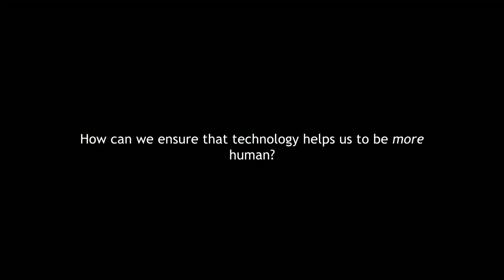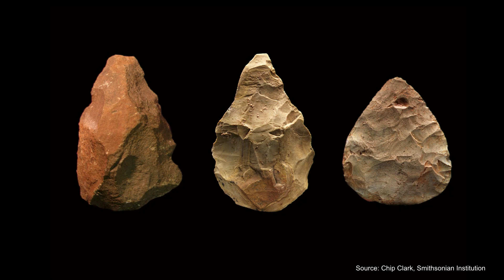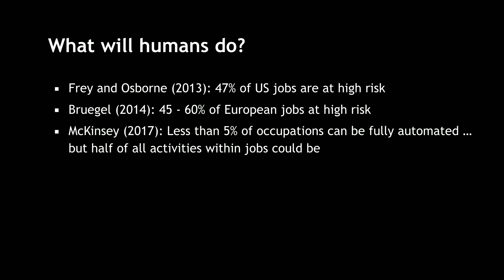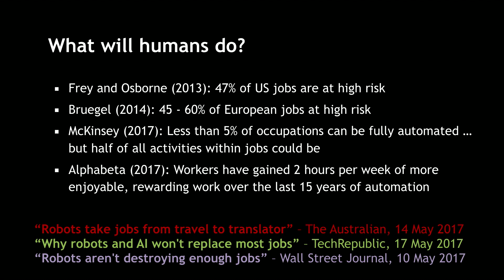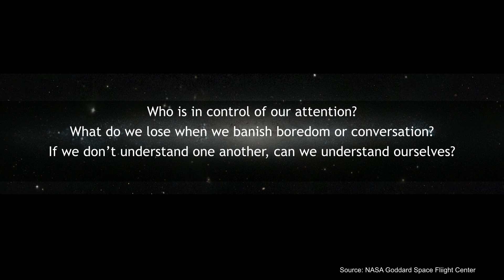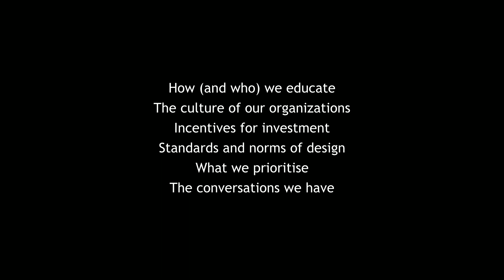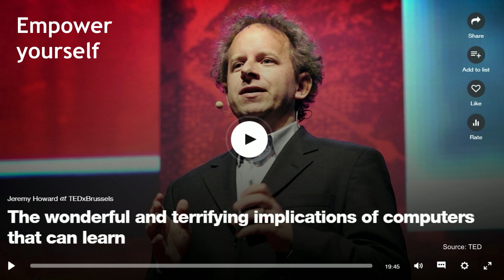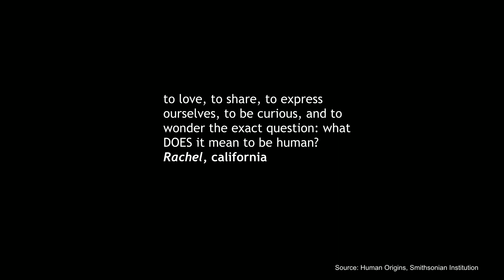Putting human beings at the center of the 4th Industrial Revolution | Nicholas Davis | TEDxCarouge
Nicholas focus an both hype and fear around emerging technologies which often treat people as either completely dominated by tech or completely in control. Putting humans at the center means three things: distributing benefits, managing externalities, and ensuring that technology directly and indirectly empowers and augments the uniquely human aspects of ourselves. Nicholas Davis is Head of Society and Innovation and a member of the Executive Committee at the World Economic Forum in Geneva, Switzerland. Nick leads the Forum’s work on “The Fourth Industrial Revolution”, focusing on how emerging technologies could disrupt industries, labour markets, societies and governments, and how technology can be used to empower communities to create a human-centred future.

Nick is a Certified Professional Facilitator and a Fellow of the Royal Society of the Arts (FRSA) in the UK and previously a commercial lawyer in Australia. This talk was given at a TEDx event using the TED conference format but independently organized by a local community.